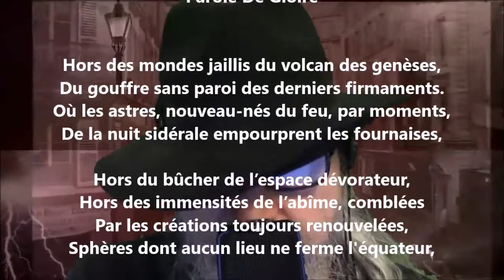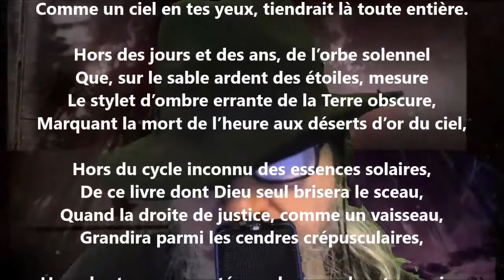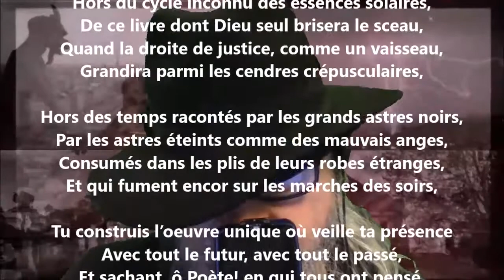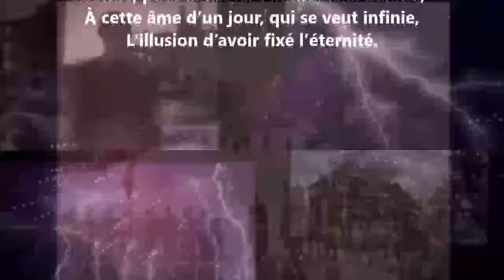Parole de gloire - Sébastien-Charles Leconte lu par Yvon Jean